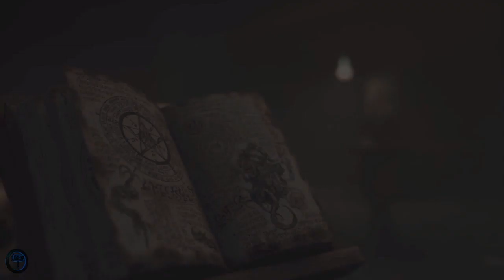The Sinking City • Mgoka ! R'luh hafh'dniar ee ctunggli y-r'luh ! ｢streamer: Yadar｣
Dagon, Chtygonaar, Le Maitre des Rêves. Nan là ça part en couilles.